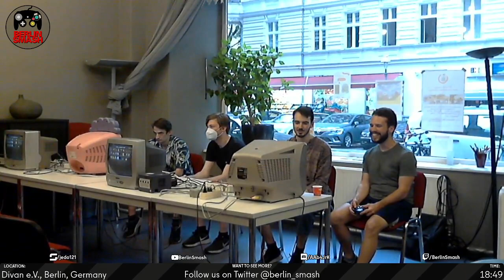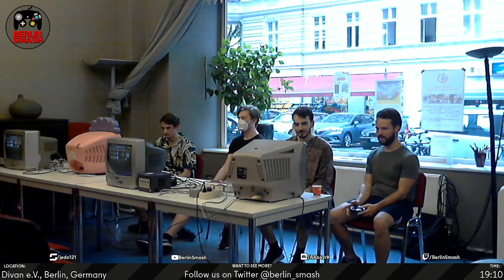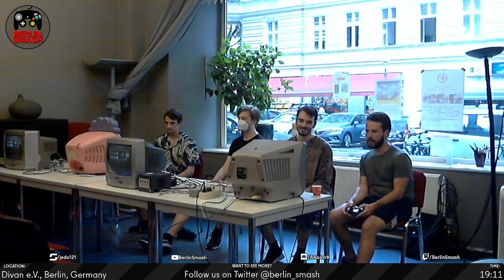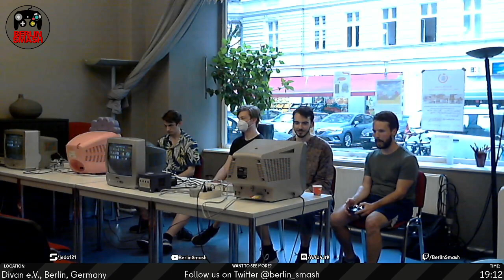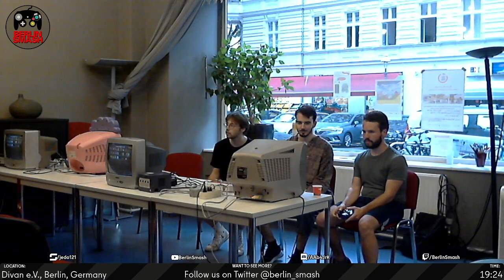Jeden Donnerstag Reloaded #121 VoD